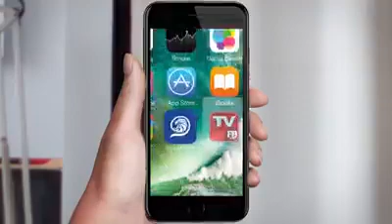ចិនវាយខ្មែរ នៅផ្លូវកម្ពុជាក្រោម 16 October 2019